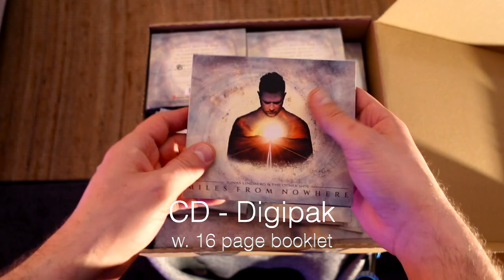Jonas Lindberg & The Other Side - Unboxing 'Miles From Nowhere'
Miles From Nowhere will be released as:
Ltd. CD Digipak, Gatefold Black 2LP+CD+LP-booklet, and Digital Album.